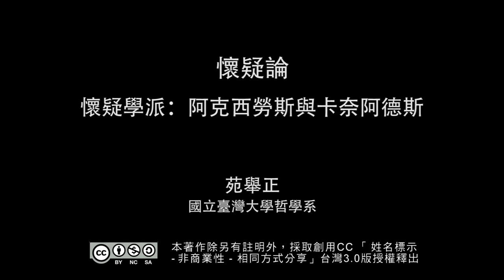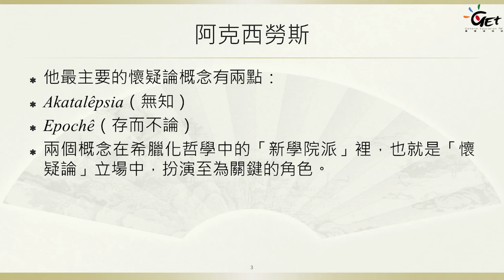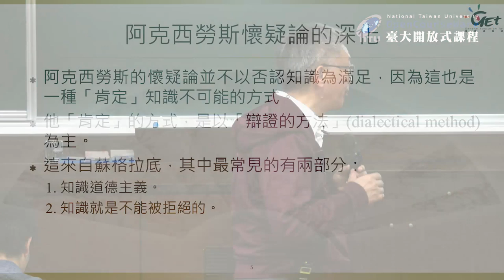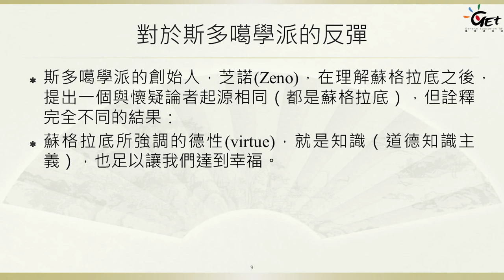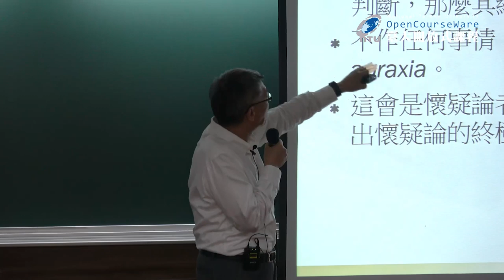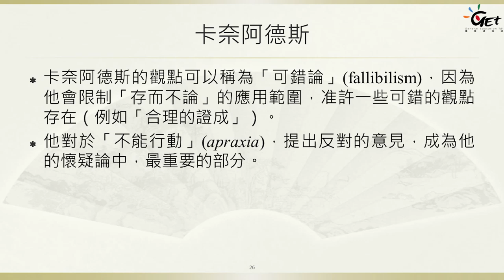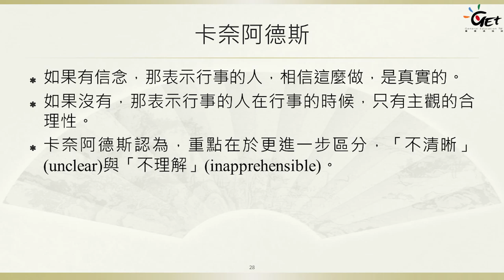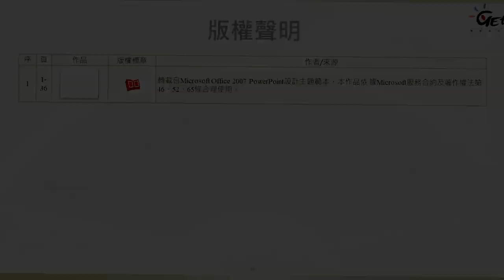懷疑論 07. 懷疑學派：阿克西勞斯、卡奈阿德斯